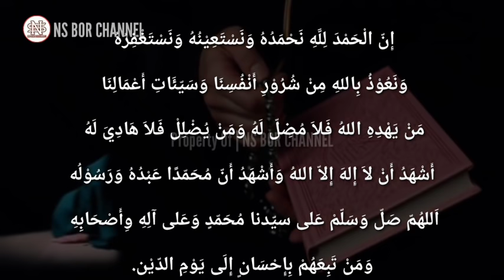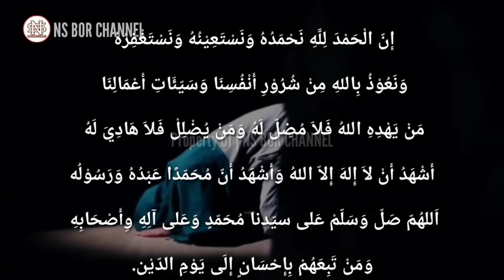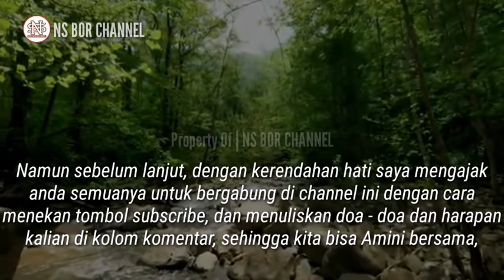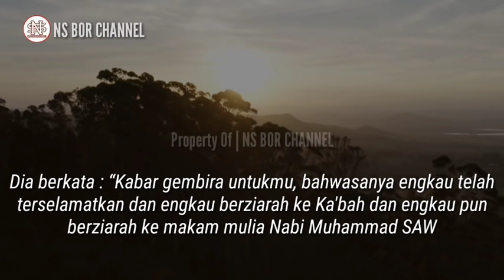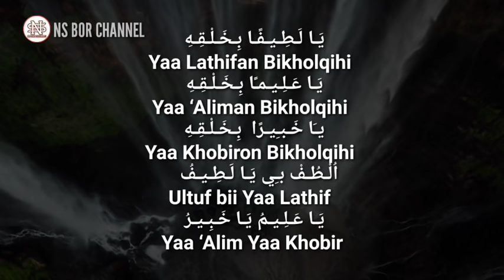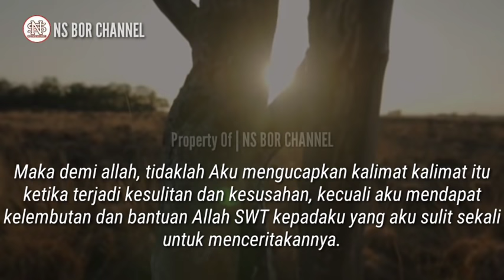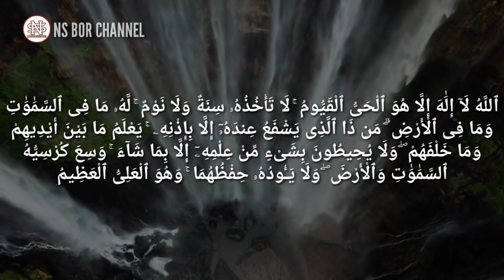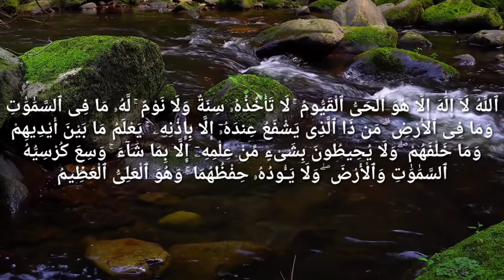IJAZAH DOA NABI KHIDIR A.S | Baca Doa Ini 3X Maka Semua Kesulitan Dan Kesusahan Akan Terselesaikan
Dikutip dalam kitab Al Minhajul Hanif Min Fawaid Ismihil Latif yang berbunyi :
“Bila kamu dalam kesusahan dan kesulitan, bacalah doa ini” ( pesan Nabi Khidir a.s ).

Diceritakan dari cerita salah satu orang sholeh Beliau berkata :
Pernah suatu saat aku tertimpa kesulitan dan ketakutan,  akupun keluar dari rumahku Tanpa Tujuan yang pasti,
Aku melewati jalan-jalan di Mekah tanpa pembekalan dan tanpa kendaraan, Aku berjalan sampai 3 hari.
Ketika hari yang ke-4 aku amat sangat kehausan dan Kepanasan, sampai-sampai aku takut diriku mati karenanya.
Tidak aku dapatkan di hamparan bumi yang aku singgahi, hanya pohon yang bisa Aku berteduh dibawahnya.
Ketika itu aku duduk menghadap kiblat, tanpa Sengaja aku tertidur sedangkan aku dalam keadaan posisi duduk.
Aku melihat seseorang di dalam mimpiku, Dia menjulurkan tangannya kepadaku dan dia menjabat tanganku.
Dia berkata : “Kabar gembira untukmu, bahwasanya engkau telah terselamatkan dan engkau berziarah ke Ka'bah dan engkau pun berziarah ke makam mulia Nabi Muhammad Sallallahu Alaihi Wasallam.
Aku Bertanya kepadanya : “Siapakah engkau ??
Dia menjawab : “Aku Nabi Khidir”
Aku pun berkata kepadanya : “Doakanlah aku”.
Nabi Khidir pun menjawab : “Ucapkanlah :
يَـا لَـطِـيـفًـا بِـخَـلْـقِـهِ
Yaa Lathifan Bikholqihi
يَـا عَـلِـيـمـًا بِـخَـلْـقِـهِ
Yaa ‘Aliman Bikholqihi
يـَا خَـبـِيـرًا  بِـخَـلْـقِـهِ
Yaa Khobiron Bikholqihi
اُلْـطُـفْ بـِي يَـا لَـطِـيـفُ
Ultuf bii Yaa Lathif
يَـا عَـلِـيـمُ يَـا خَـبِـيـرُ
Yaa ‘Alim Yaa Khobir.

"Duhai Zat yang Maha lemah lembut terhadap makhluk-Nya, Duhai Zat Yang Maha Mengetahui keadaan makhluknya. Duhai Zat Yang Maha Memahami segala rahasia makhluk-Nya. Kumohon berlemah lembutlah kepada kami wahai Zat yang Maha Lemah Lembut, Yang Maha Mengetahui lagi Maha Memahami."

Baca kalimat ini sebanyak 3 kali “lanjut nabi khidir.”

Jazakumullah..

Di Channel ini juga membahas doa - doa lainnya seperti :
amalan dzikir
dzikirpenarik rezeki
doamustajab
doa penarik rezeki
doa mujarab
rezeki berlimpah
rezeki mengalir deras
doa terkabul
dzikir pagi
amalkan sholawat
Amalan Rezeki
Nasib Berubah
amalan
Drajat rezeki
doa
Sholawat
Sholawat nabi
Amalankan Segera
Rezeki Melimpah